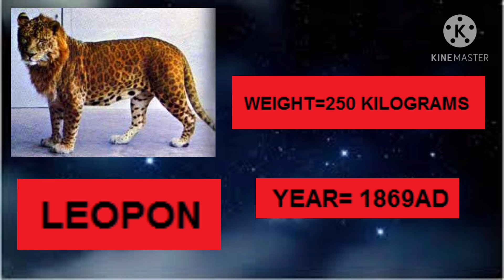INFORMATION ABOUT FEW HYBRID ANIMALS.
IN THIS VIDEO I WILL TELL YOU ABOUT SOME HYBRID ANIMALS, THEIR PARENT ANIMALS, WEIGHT AND YEAR OF BIRTH FOR THE FIRST ANIMAL IN THAT SPECIES.